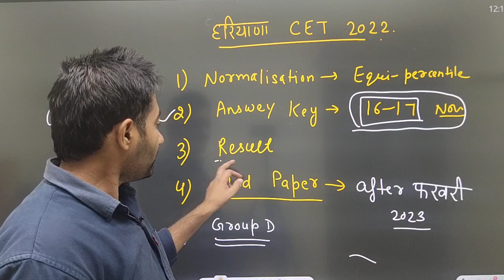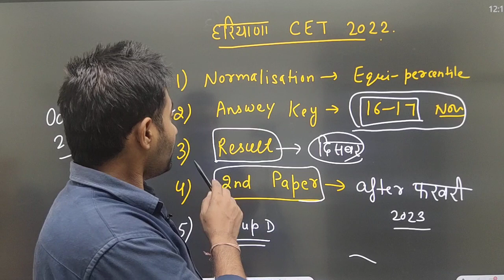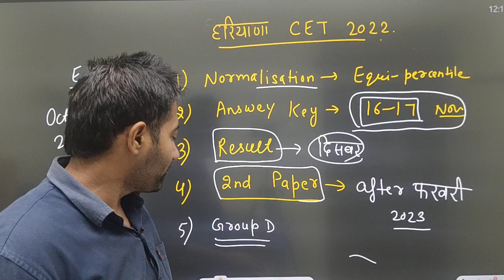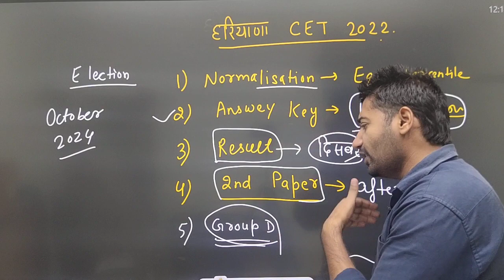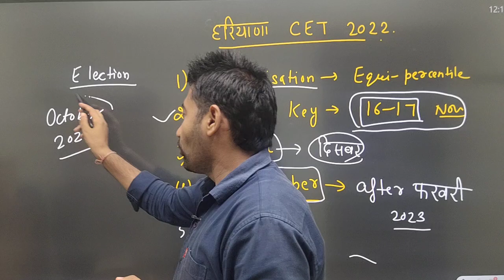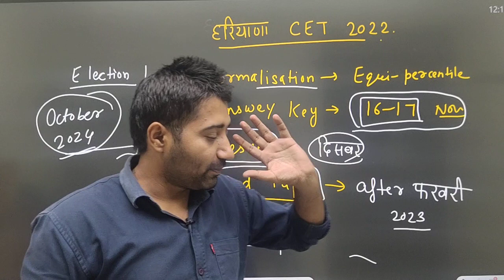hssc Breaking | cet answer key 2022 | hssc cet exam update 2022 | cet group d exam date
HSSC CET Special Group 2022

👉CET Cut off सर्वे का Result जारी
👉सबसे मुश्किल ये शिफ्ट निकली है
👍Excise Inspector, haryana police male female constable की Cut off👇👇👇

👉U tube channel for SSC
Online Study Platform

CET cut off Marks Survey Form
fill करे इसको 👇👇

cet expected cut off 2022
cet cut off
cet exam special
hssc cut off 2022

Hssc exam question paper | cet question paper 2022 | cet 2021 question paper | cet paper |
Hssc cet preparation | cet preparation 2022 |
Cet preparation | |

Cover Topics -:

cet practice paper 2022
cet exam paper
cet ka paper kaisa hota hai

crack exam purvi, crack exam purvi practice set, crack exam pur playlist, crack exam puri channel, haryana gk crack exam purvi

Hssc cet practice set | Hssc test series |
Hssc cet | hssc cet Preparation |
Hssc cet Exam syllabus 2021 |
Hssc cet classes | Hssc cet online class |
Hssc cet math class | Hssc cet computer class | Hssc cet haryana gk |
Hssc cet India gk | Hssc cet science class |
Hssc cet Paper | hssc cet mock test |
Hssc cet mock test free | haryana cet syllabus |